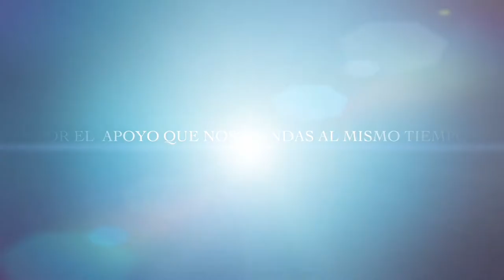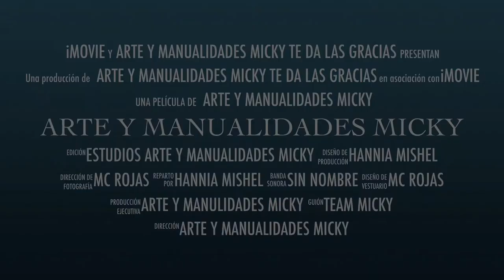NUEVAS CLASES. NO TE LO PIERDAS